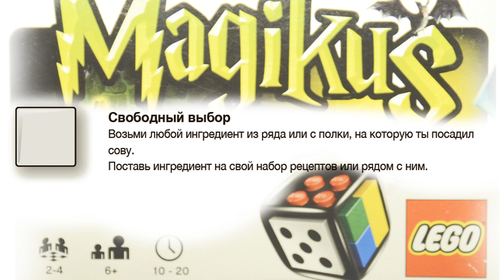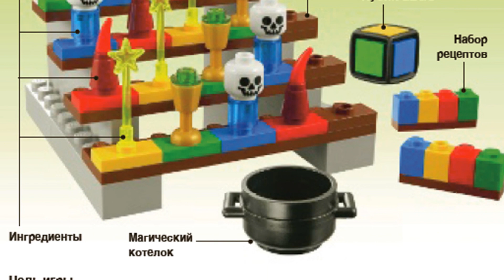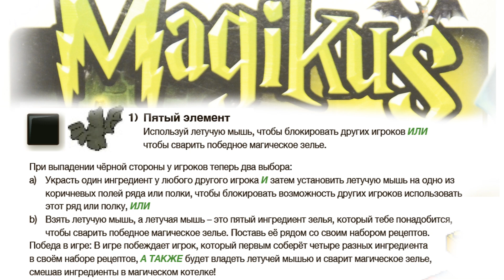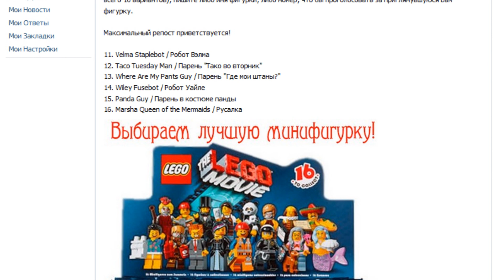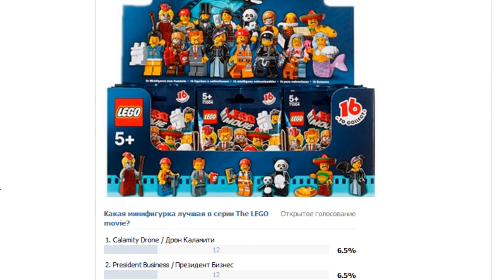Видео обзор: Настольная игра ЛЕГО - Магикус | Game LEGO Magikus | 3836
Сегодня, после долгого перерыва, хочу предложить Вам новый обзор на настольную игру от LEGO под названием Magikus! Этот набор, мне предоставил на обзор, мой старый и хороший друг. Эту игру подарили его сыну на день рождения! Приятного Вам просмотра.